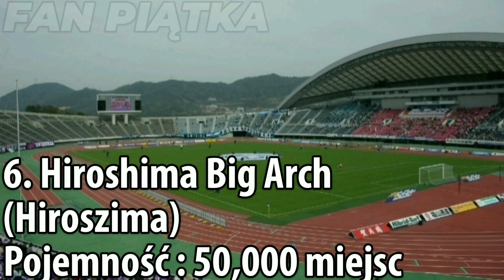Największe stadiony w Japonii (Największe stadiony #15)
🌟 FAN PIĄTKA 🌟
Hej. Wielkie dzięki za oglądanie filmiku. Możesz też napisać propozycje na kolejne skróty w komentarzach. Filmy tu pojawiają się codziennie więc jeśli lubisz piłkę nożną to idealny kanał dla ciebie.